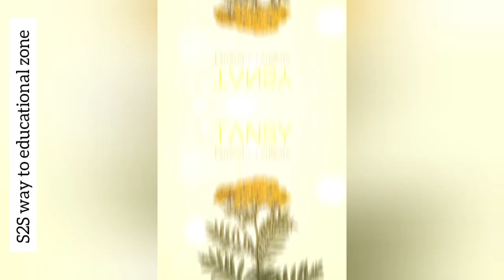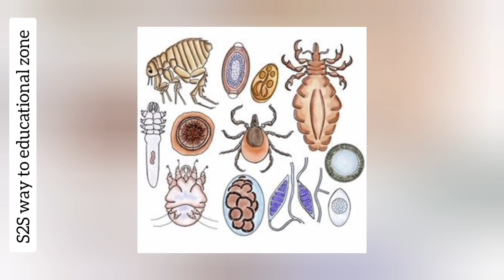చరిత్రలో ఎంతో మందికి ఎన్నోవిధాలుగా ఉపయోగపడిన TANSY PLANTS గురించి కొన్ని విషయాలు తెలుసుకుందాంfacts